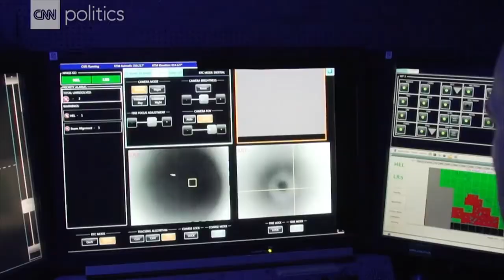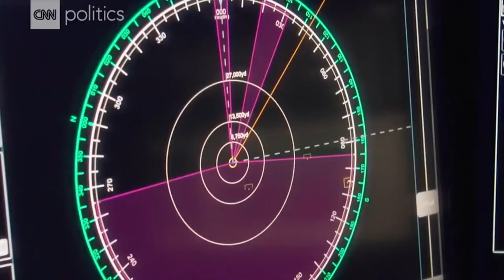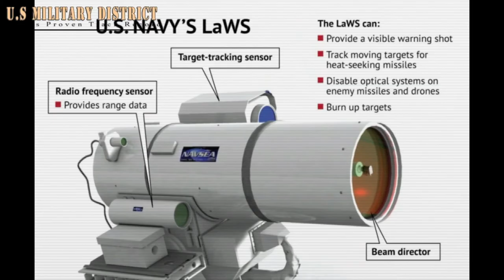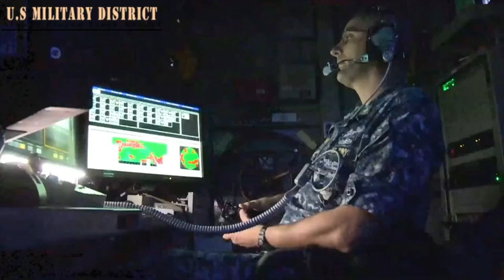Vũ khí laser mới của Hải quân Hoa Kỳ đã sẵn sàng tiêu diệt tàu đối phương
SBTNDC/VATV
Bản Tin Hoa Thịnh Đốn
Minh Thúy